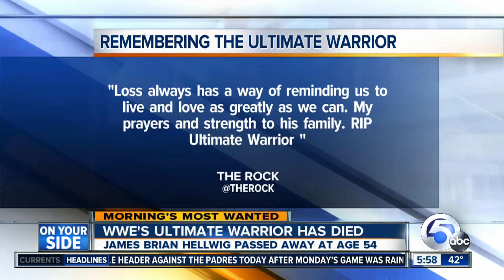Wrestling icon Ultimate Warrior dies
He collapsed outside of an Arizona hotel just a couple days after being inducted in the wrestling hall of fame.